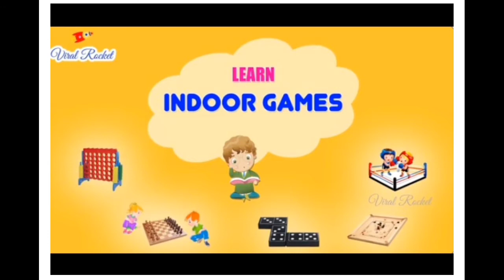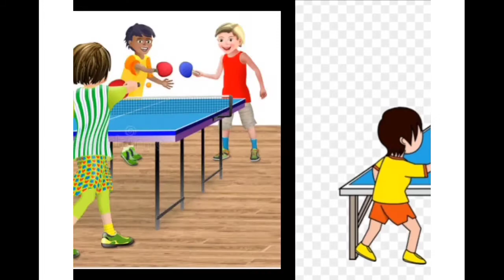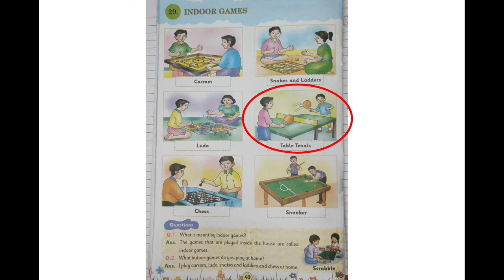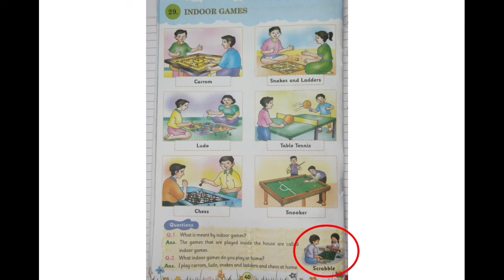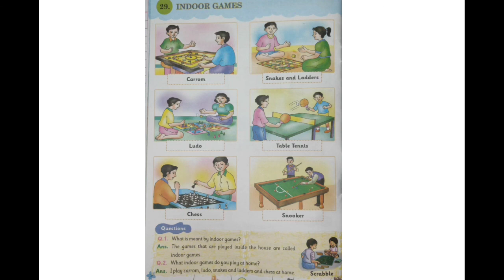Conversation :- Indoor games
27th Aug